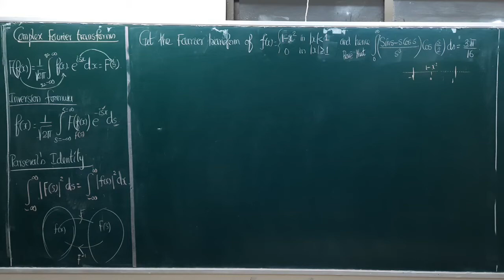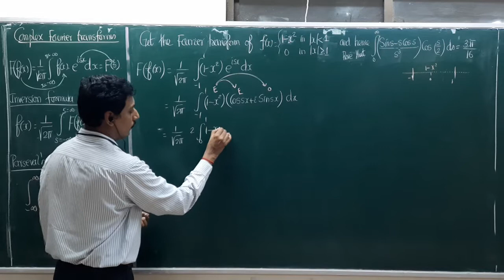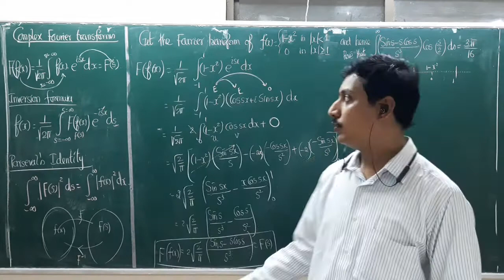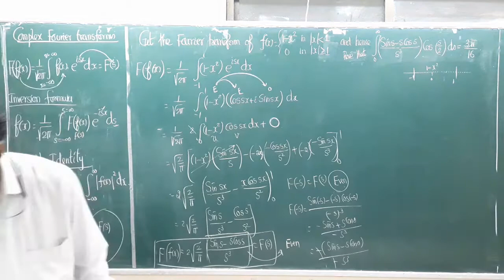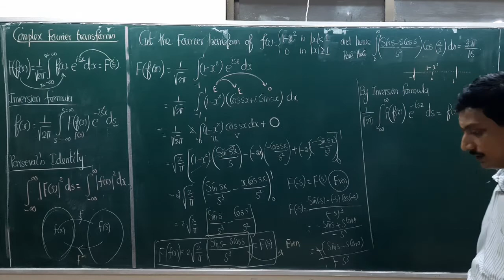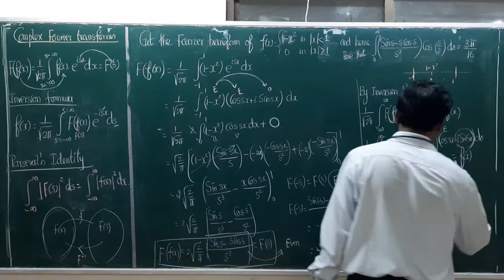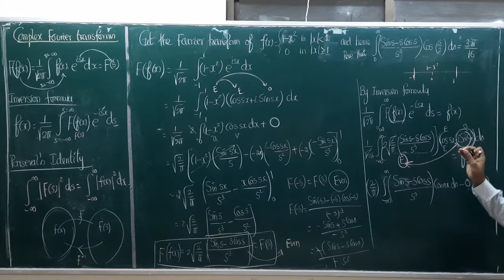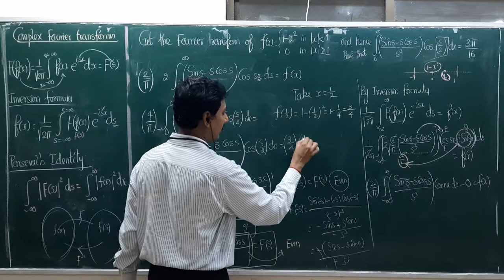8 Problem #04 Complex Fourier Transform